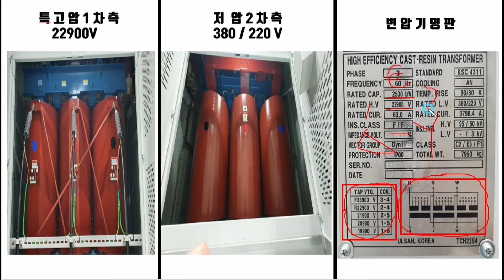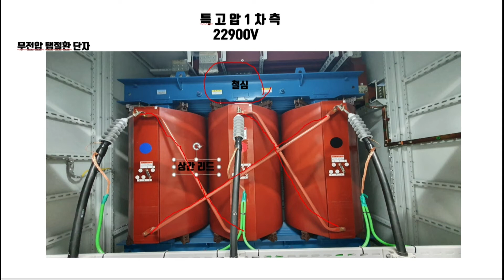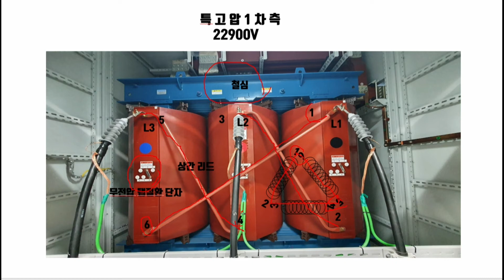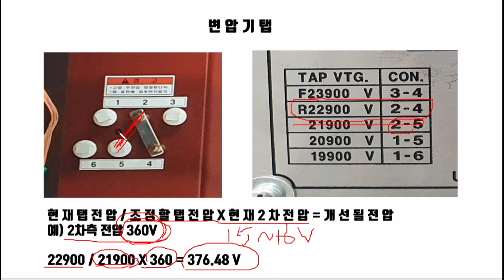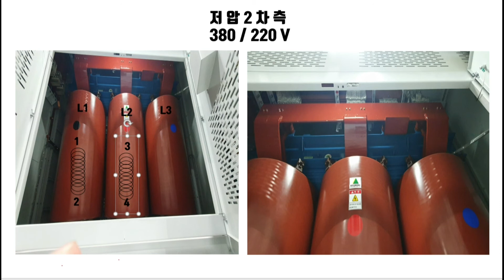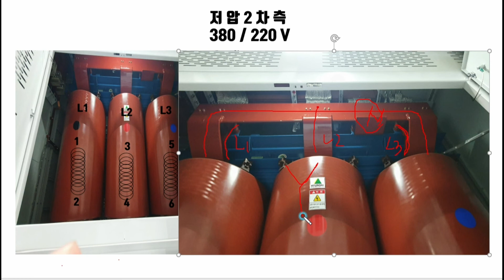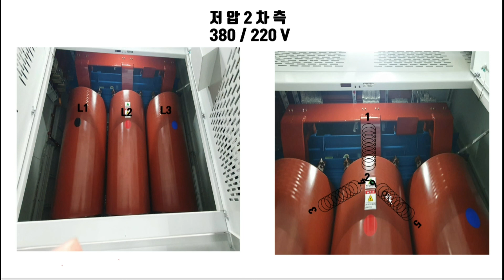몰드변압기 결선방식 / TAP 조정 이걸로 끝내자! (Transformer Conduction Method / TAP Repayment Method )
안녕하세요 찌릿 입니다

몰드변압기  결선방식 과 탭 절환방식에

대한 이야기를 하였습니다.

감사합니다.

Hello, I'm a prick.

Mold transformer concatenation and tap insulation.

We talked about it.